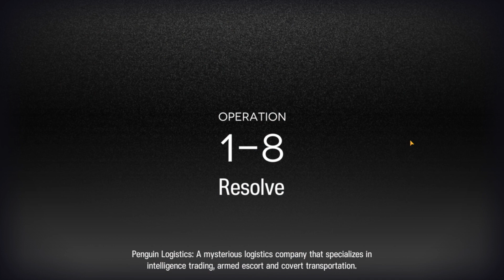Arknights 1-6 1-7 1-8 1-9 Guide - How to clear all stages with low star operators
Can I clear all the stages as a F2P player?